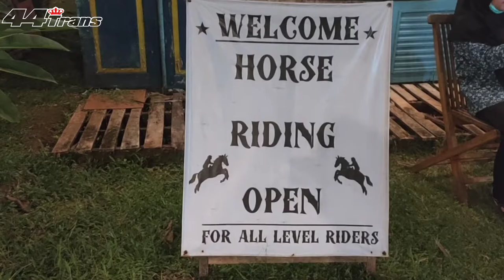[VLOG] KAMPUNG INDIAN || LARANCH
kunjungan pertama ke tempat wisata baru yg berada di daerah kab.pekalongan  dengan konsep baru dan masih jarang ditemui di wilayah Jawa tengah bersama pujawisata dan owner dari la ranch